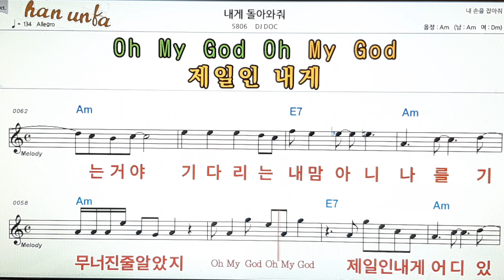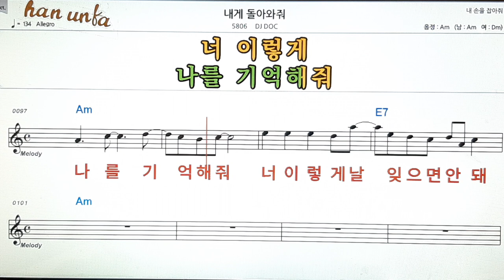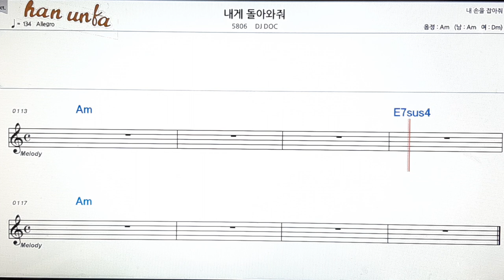내게 돌아와 줘/DJ DOC👍노래 반주, 코드 악보,가라오케💋Karaoke*Sheet Music*Chord*MR